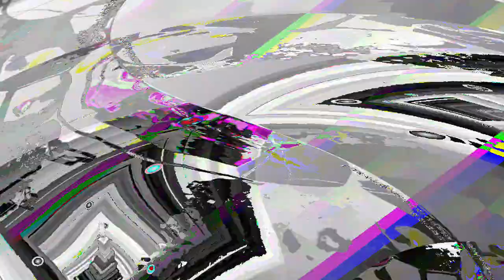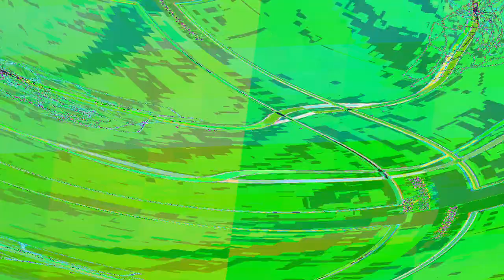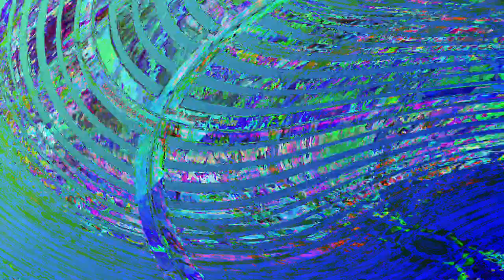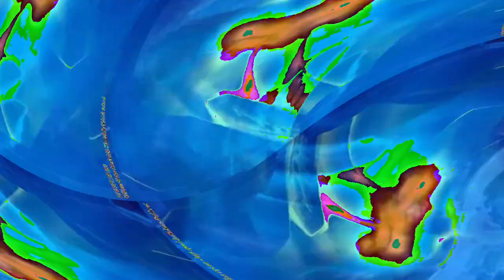[EPILEPSY WARNING] Movie 23 08 11 11h57m01s